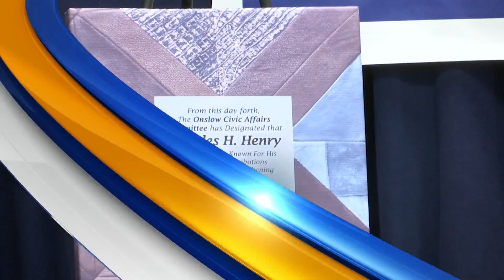Cherry Point soldiers help New Bern family build home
Marines stationed at Cherry Point helped give back to their community on Tuesday.